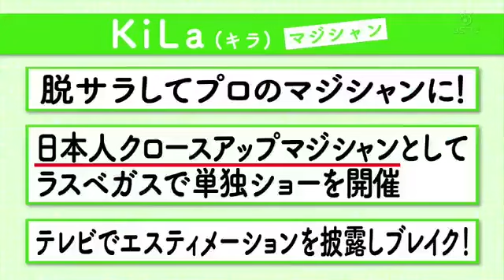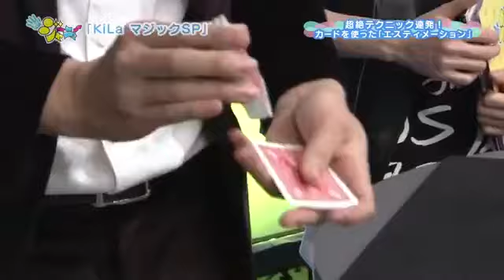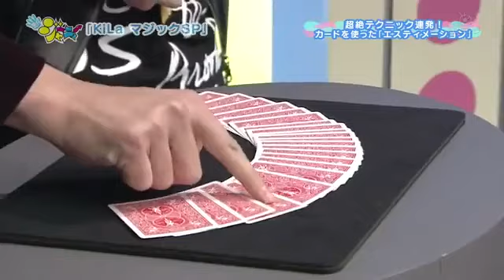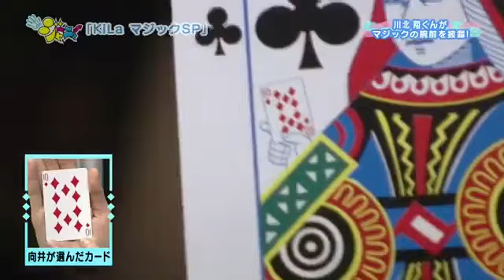まいジャニ #212 12